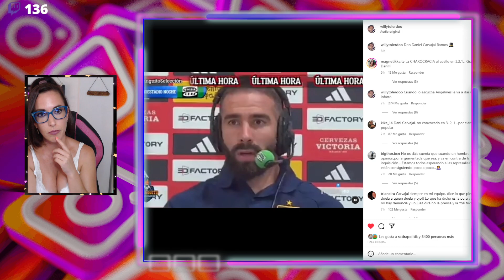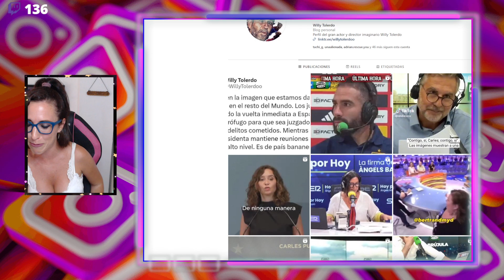💥ÚLTIMA POLÉMICA: DANI CARVAJAL se ENFRENTA al FEMINISMO y DUDA que JENNI HERMOSO SEA una VÍCTIMA💥